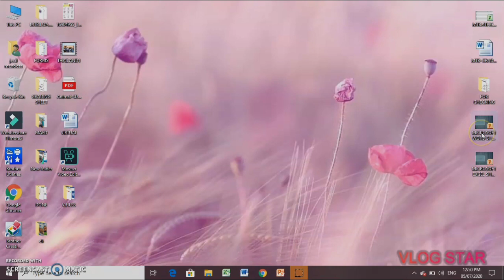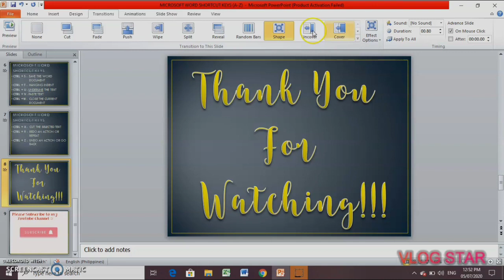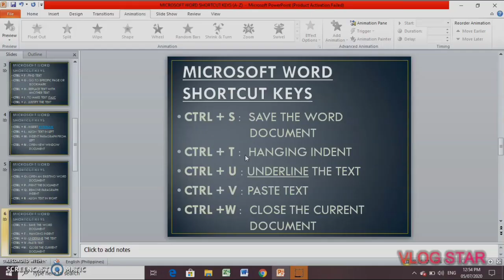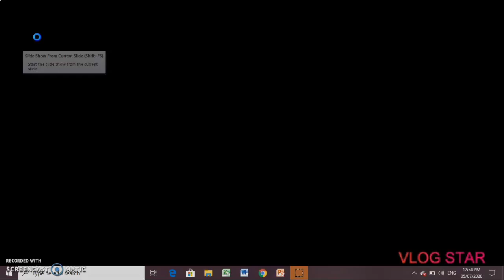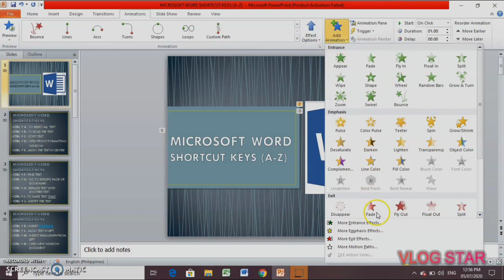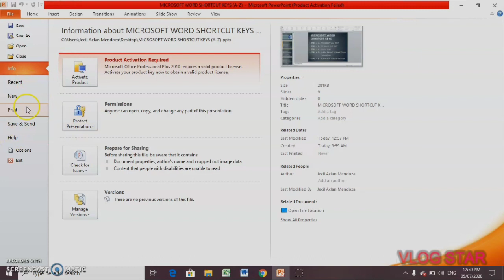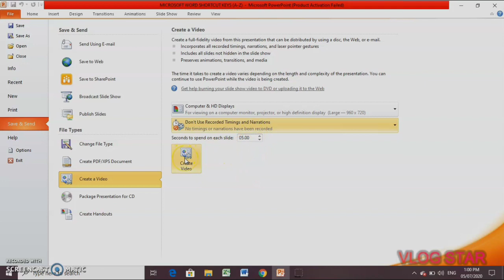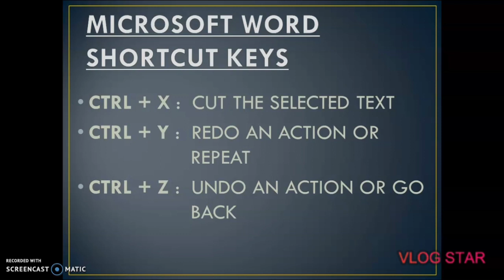PAANO I CONVERT ANG POWERPOINT (PPT) TO VIDEO MP4?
HELLO EVERYONE 🤗

ANG VIDEO NA ITO AY GINAWA UPANG MAI SHARE SAINYO KUNG PAANO I CONVERT ANG INYONG POWER POINT PRESENTATION PARA MAGING VIDEO/MP4 🎬

GODBLESS🙏